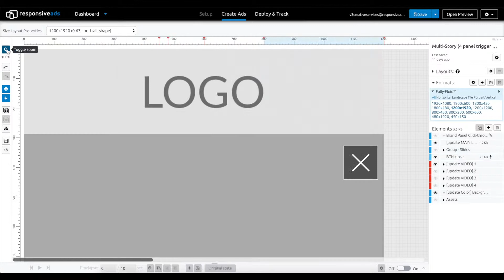Responsive Ads Template: Multi Story 4 panel trigger video